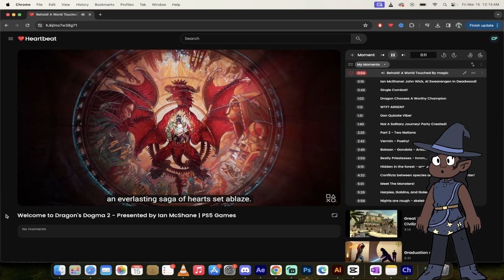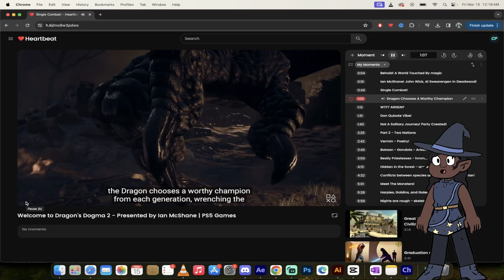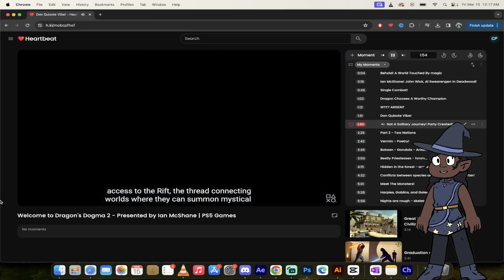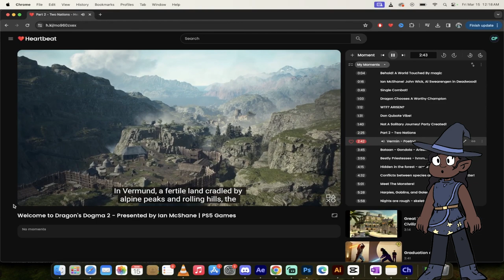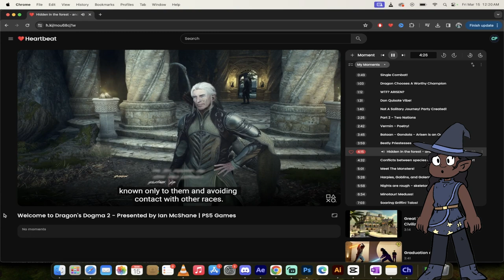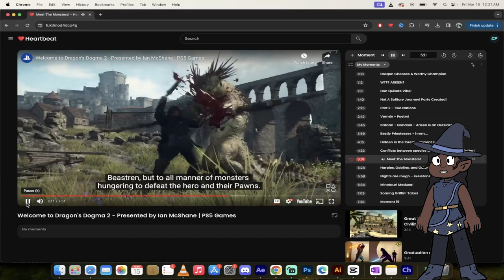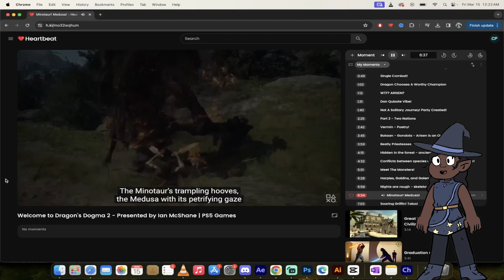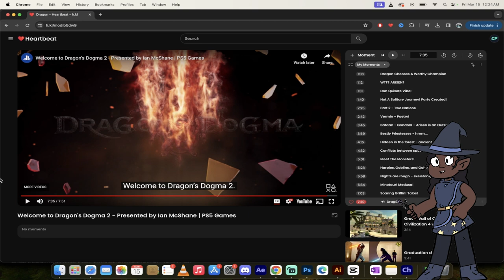Dragon's Dogma 2: Epic Preview and Deep Dive w/ Big C | Heartbeat Moments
Welcome to the ultimate preview of Dragon's Dogma 2 with your host, Chris Spike Lovren, aka Big C! In this detailed video, we dive into the highly anticipated release of Dragon's Dogma 2, set to launch in just a week! Join us as we explore the stunning visuals, groundbreaking gameplay, and the exceptional narration by Ian McShane, renowned for his roles in John Wick, Deadwood, and American Gods.

Throughout this video, we utilize the Heartbeat Tool to highlight key moments and dissect the game's mechanics, narrative, and artistic elements. Get ready for a journey through the world of Dragon's Dogma 2, filled with mythical creatures, complex storylines, and a rich, immersive world.

Share your thoughts and expectations for Dragon's Dogma 2 in the comments below.

⏰ Moments

00:00 - Intro & Release Date Details
00:19 - Overview of Dragon's Dogma 2 and Intro Video Highlights
00:38 - Using the Heartbeat Tool for Game Analysis
01:01 - Exploring Key Game Moments with Heartbeat Tool
01:49 - Breakdown of the Game's Narrative Structure
02:25 - The Arisen's Journey and Challenges
03:13 - Multiplayer and Summoning Mechanics
03:59 - The World's Environments and Lore
05:31 - Exploring the In-Game Races and Cultures
06:16 - The Impact of Choices in Gameplay
07:18 - Monster Encounters and Nighttime Dangers
08:33 - Showcasing Major Boss Fights
09:27 - Using the Heartbeat Tool for Gameplay Moments
09:56 - Final Thoughts and Pre-Order Excitement